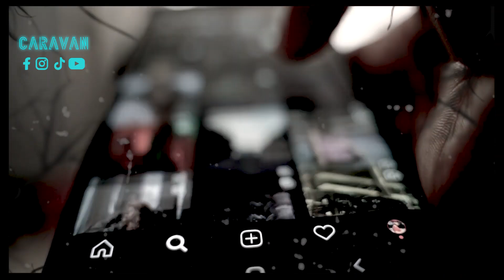الشيطان ظهر في ليبيا والتفاصيل مرعبة جدا😧